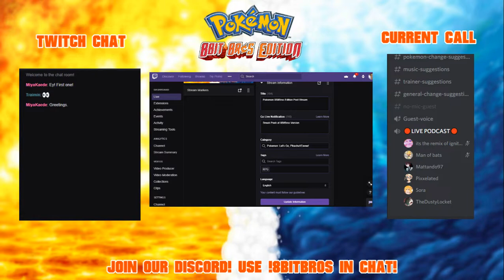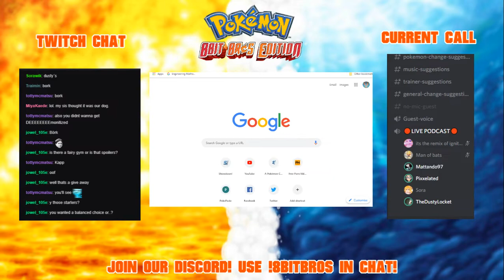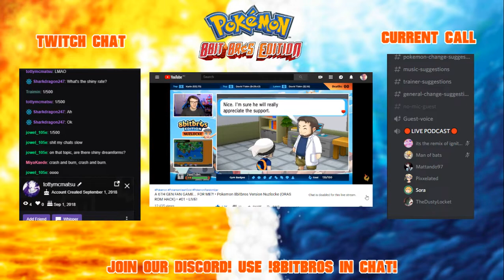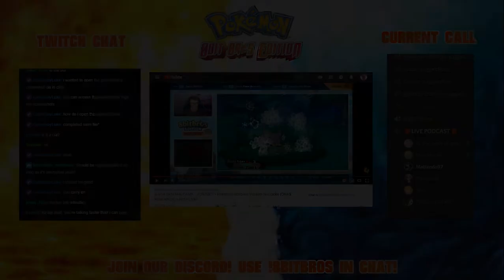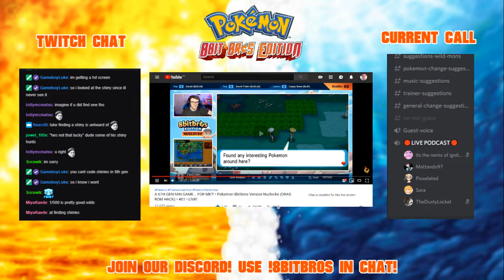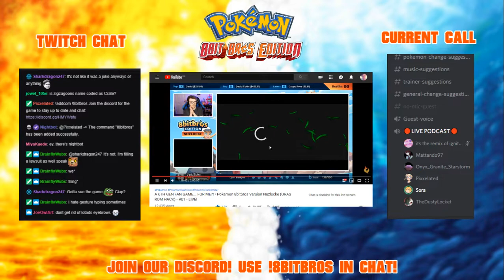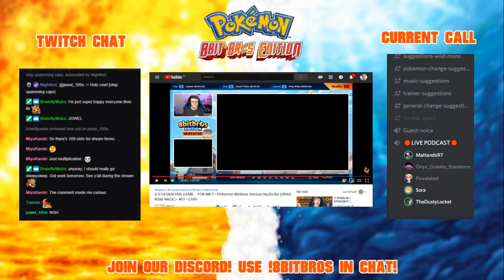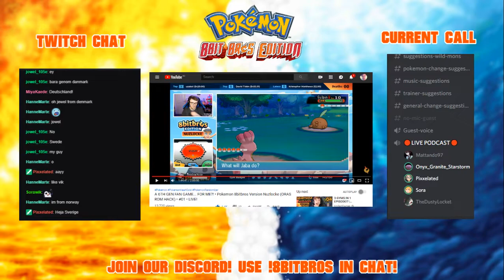Pokemon 8BitBros Edition Podcast - Episode 1